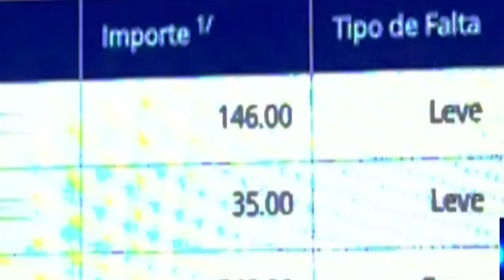¡LE DIJO SU VERDAD! JANET BARBOZA ARREMETE CONTRA ORDERIQUE: "YA PARECE CHOFER DE COMBI"